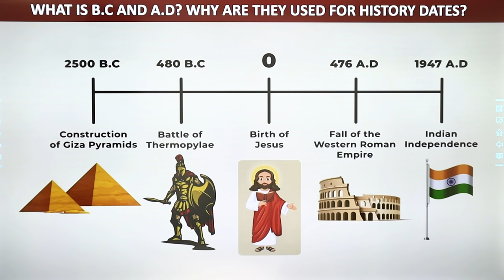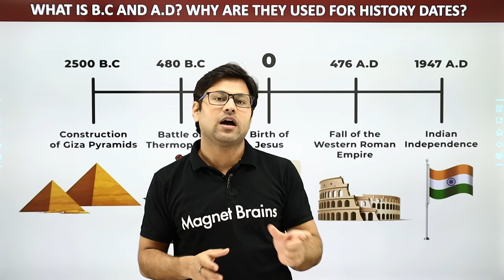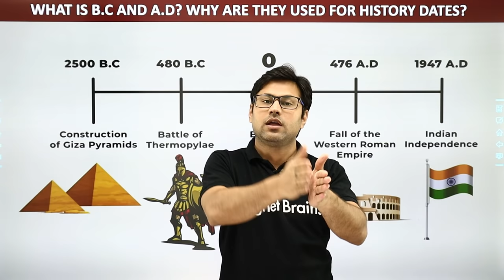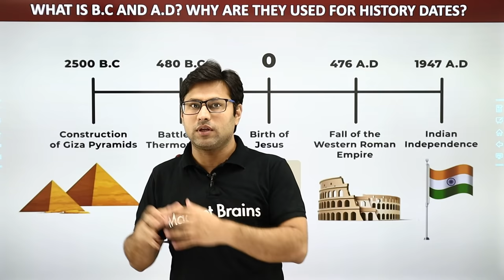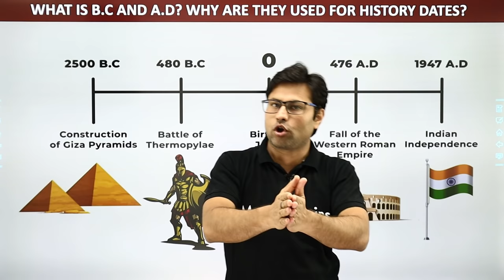What Is BC and AD? | What Does CE & BCE Mean? | AD and BC Explained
Indra Vikram sir tells us about "What is BC & AD" and we come to know about "CE and BCE" in a fun and interesting manner which is another of way of saying that "AD and BC Explained" in this video.

00:00 Introduction: What is BC & AD ?